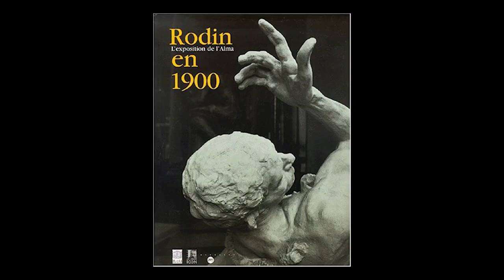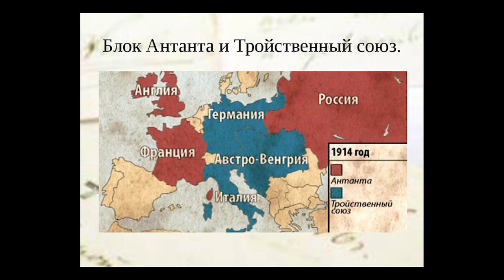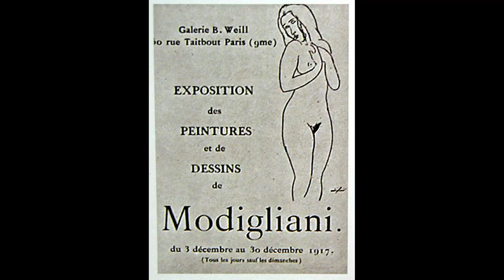Амедео Модильяни l Последний Истинный Представитель Монмартрской Богемы lAmedeo Modigliani l#ПРОАРТ​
Амедео Модильяни (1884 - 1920) – итальянский художник и скульптор, один из самых известных художников конца XIX — начала XX века, представитель экспрессионизма.
Его биография сравнима с романом. Картины мастера вдохновляют публику не меньше, чем любовная история, сделавшая живописца объектом воспевания в творческой среде. Модильяни имел уникальный авторский стиль и не отказывался от призвания, несмотря на все превратности судьбы. Известность пришла к художнику посмертно, а его картины сегодня стоят миллионы.

►Таймкоды:
00:00​ - Приветствие\ Интро
01:56 - Детство и образование художника.
04:22 - Флоренция. Венеция. Чем вдохновлялся Модильяни?
05:58 - Париж. Монмартр и богемная жизнь.
07:39 - Безденежье, пьянство и сопутствующие неудачи.
09:38 - Что повлияло на творчество Модильяни?
10:19 - Авторский стиль художника.
11:51 - Работы в стиле "ню".
12:36 - Скульптуры Модильяни.
13:46 - Знакомство с Анной Ахматовой.
14:41 - I Мировая Война. Беатрис Гастингс.
16:33 - Любовь всей жизни - Жанна Эбютерн.
17:29 - Смерть художника и его супруги.

Хотите узнать больше о художниках и событиях в мире искусства XX века? Тогда приглашаю на большой курс по истории современного искусства:

Лучший способ выразить нам свою благодарность и помочь с записью новых роликов об искусстве: